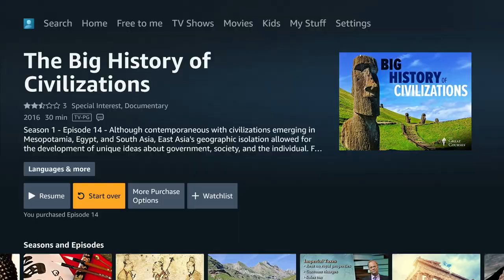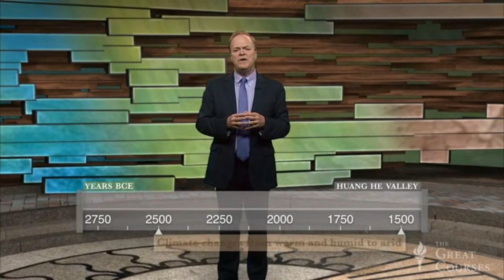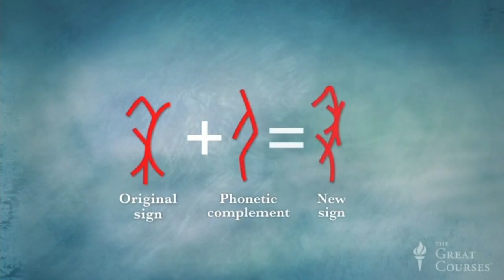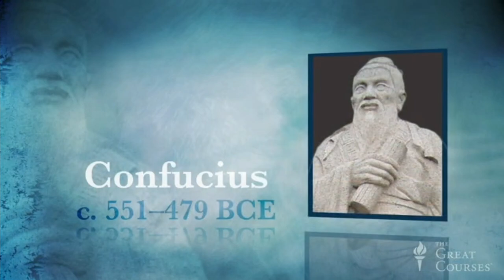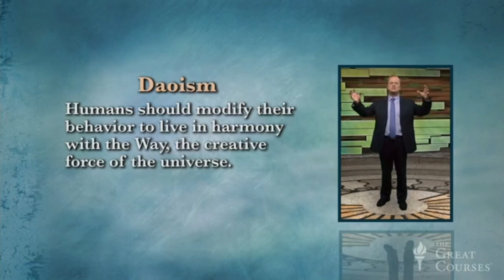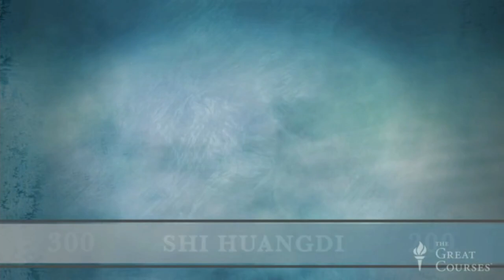BIG HISTORY OF THE WORLD 14